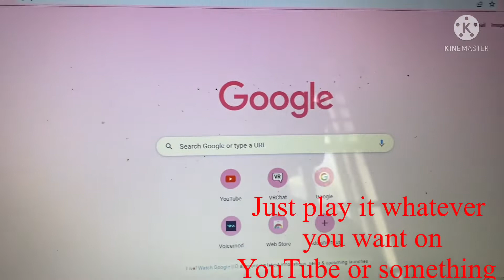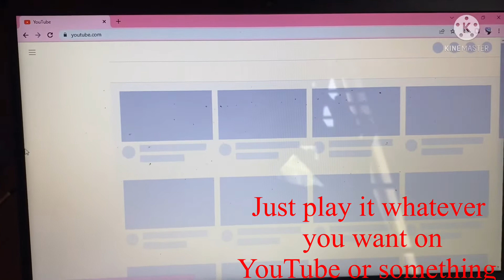How I personally play music on vr chat